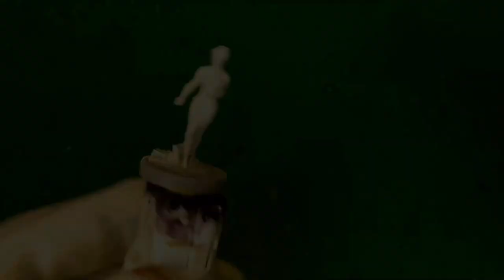[NEMESIS] / HOW TO PAINT #9 ANDROID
TUTO SPEED PAINTING #9 ANDROID
HOW TO speed paint the ANDROID in less than 20 minutes
using base tones citadel contrast and the army painter shades and paints
and always for table top result